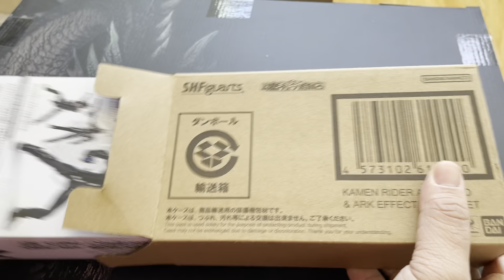P-Bandai Exclusive SHF Kamen Rider Ark Zero Review